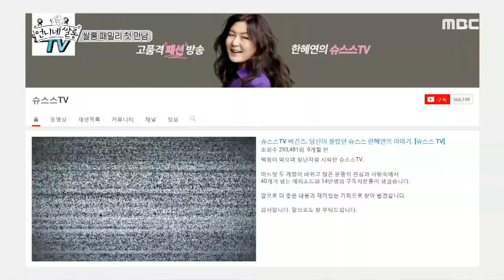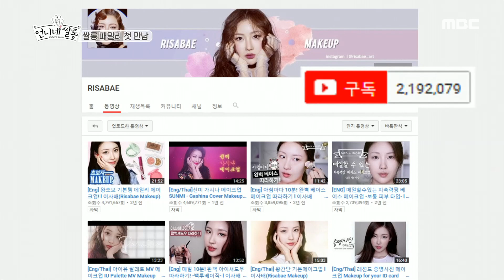[Sistersalon] meet a member of a rice-long, 언니네 쌀롱 20190905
meet a member of a rice-long
▶ More ‘sistersalon’ clips are available↓↓↓↓↓↓↓↓↓↓

[sistersalon]

beauty experts change style
It's time to spend money in a clear and accurate place.
The know-how of study and education will be revealed!